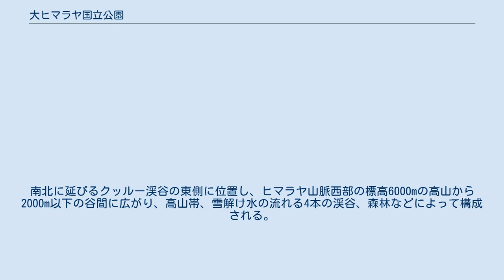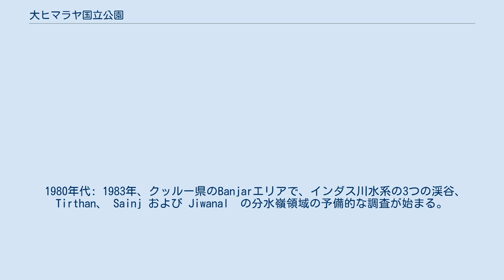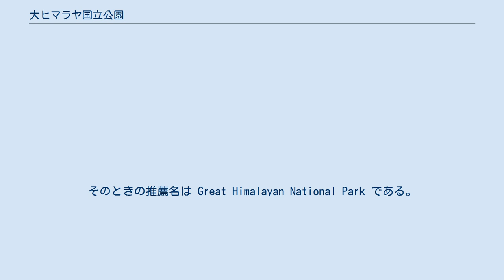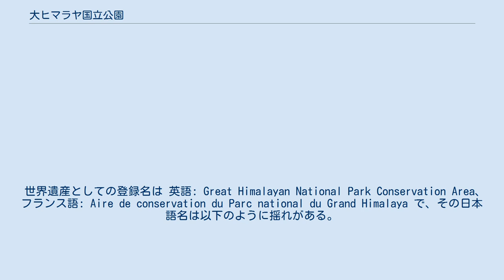大ヒマラヤ国立公園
ヒマーチャル・プラデーシュ
大ヒマラヤ国立公園（Great Himalayan National Park(GHNP)）はインドのヒマーチャル・プラデーシュ州クッルー県にある国立公園。
南北に延びるクッルー渓谷の東側に位置し、ヒマラヤ山脈西部の標高6000mの高山から2000m以下の谷間に広がり、高山帯、雪解け水の流れる4本の渓谷、森林などによって構成される。
面積は核心部が905 km2、バッファーゾーンが266 km2、合計1,171 km2。
インドの国立公園として1984年に設立された。
大ヒマラヤ国立公園は、2014年にユネスコの世界遺産に登録された。
 後述するようにグレート・ヒマラヤ国立公園と表記する日本語文献もある。
 大ヒマラヤ国立公園は、ユーラシア大陸に広がる新北区と南アジアの東洋区の二つの生物地理区の境界にあり、インド大陸に住む熱帯性の生物と中央アジアの温帯に住む生物がモザイク状に生息している。
また大きな標高差があるため、高山の草原、雪解け水の流れる渓谷、標高2000m以下の川べりの森など25種類もの多様な森林が存在する。
絶滅危惧種としてジャコウジカを含む4種の哺乳類、ハイイロジュケイを含む3種の鳥類が生息し、多種の薬草が確認されている。
 大ヒマラヤ国立公園の設立経緯を概説する。
 1980年代: 1983年、クッルー県のBanjarエリアで、インダス川水系の3つの渓谷、Tirthan、 Sainj および Jiwanal　の分水嶺領域の予備的な調査が始まる。
 1984年: ヒマーチャル・プラデーシュ州によって「大ヒマラヤ国立公園」の中心部とバッファーゾーンが公示される。
 1987年: 公園の運営計画策定 1988年: 現地住民との協議 1999年: 大ヒマラヤ国立公園がインドで最も新しい国立公園として認定される。
生物多様性の維持のためのプロジェクトが完了する。
 2014年: ユネスコの世界遺産に登録される。
 大ヒマラヤ国立公園には31種の哺乳類、209種の鳥類、12種の爬虫類、9種の両生類、125種の昆虫が生息し、維管束植物805種、地衣類192種、苔類12種と25種のコケが確認されている。
公園内はインドの国立公園に関する法律野生生物保護法によって狩猟が禁止されている。
 大ヒマラヤ国立公園は第37回世界遺産委員会（2013年）で最初に審議された。
そのときの推薦名は Great Himalayan National Park である。
その審議に先立ち、世界遺産委員会の諮問機関である国際自然保護連合 (IUCN) は、推薦された基準のうち、自然美については既存のヒマラヤ山脈の世界遺産などに比べて顕著な価値を認められないとして退け、生物多様性については潜在的な適用可能性を認めつつ、大ヒマラヤ国立公園（1999年の設立時点で面積 75,400 ha）だけでなく、隣接する2つの野生生物保護区（Sainj and Tirthan Wildlife Sanctuaries, 計 15,100 ha）も含めた「大ヒマラヤ国立公園保護地域」（Great Himalayan National Park Conservation Area）での価値の証明を深化させるべきことなどを示し、「登録延期」を勧告した。
実際の委員会審議では一段階上がった「情報照会」決議となったが、示された改善点はIUCNの勧告を踏襲するものとなった。
 インド当局は「大ヒマラヤ国立公園保護地域」として推薦書を練り直し、勧告に従って推薦範囲を拡大し、生物多様性に絞って価値の証明を拡充した。
それに対する IUCN の勧告は「登録」で、第38回世界遺産委員会（2014年）では勧告通りに登録が認められた。
 世界遺産としての登録名は 英語: Great Himalayan National Park Conservation Area、フランス語: Aire de conservation du Parc national du Grand Himalaya で、その日本語名は以下のように揺れがある。